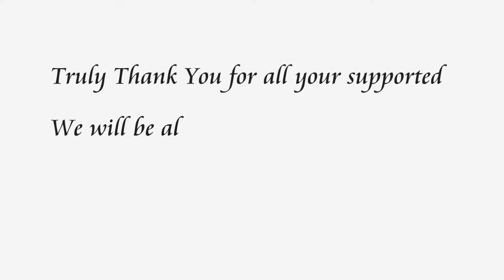Truly Thank you all in 2016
ขอขอบคุณทุกความทรงจำ การสนับสนุน
ทอร์ช เอ็ดดูเคชั่น ยังคงอยู่เคียงความสำเร็จแก่ทุกคนตลอดไป

เรื่องของใจ ในปี 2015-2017 นี้

ดีใจ
- ที่ได้เป็นส่วนหนึ่งของความสำเร็จของนักเรียนทุก ๆ คน

ภูมิใจ
- ที่สามารถทำให้นักเรียนสามารถไปดั่งใจหวัง ดั่งที่ต้องการได้สำเร็จ

เข้าใจ
- ทอร์ชมียังคงรักษาความมั่นคง ในการเรียนรู้แล้วเข้าใจในสิ่งที่นักเรียนต้องการ และทำมันให้สำเร็จดั่งใจหวัง

ตรงใจ
- การบริการของทอร์ช จะเป็นการให้คำปรึกษาที่เน้นความต้องการของนักเรียนเป็นหลัก และทำให้เส้นทางนั้นประสบความสำเร็จดั่งที่ต้องการได้ตรงใจ ตรงเวลา ตรงความรู้ ตรงความรู้สึก

เห็นใจ
- การไปเรียนเมืองนอกนั้นไม่ง่าย ทางทอร์ชจะพยายามช่วยเหลืออย่างเต็มที่ในทุก ๆ ด้านเช่นการซ้อมวีซ่าเสมือนจริง เพื่อให้ผ่านอย่างใจต้องการ

ตายใจ
- การไปเรียนเมืองนอกอย่างเพิ่งตายใจว่าง่าย จงทำวันนี้ให้ดีที่สุด เรียนรู้อยู่ตลอดเวลา และตั้งใจในสิ่งที่หวัง

วางใจ
- ทอร์ช มีผู้เชี่ยญชาญการให้คำปรึกษามาแล้วกว่า 15 ปี ผ่านมาแล้วกว่า 1,000 เคส

ใส่ใจ
- ทอร์ชใส่ใจในทุกรายละเอียดในสิ่งที่นักเรียนต้องการ รวมถึงการดูแลตลอดช่วงการเรียน และเรียนจบ

จริงใจ
- ทอร์ช ขึ้นชื่อว่าให้บริการใจตรงไปตรงมา ให้บริการอย่างจริงใจ และไม่มีค่าบริการใด ๆ